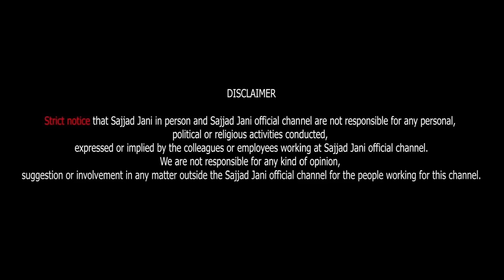Abbas Ki 4 Girlfriends Dostoon K 7 Bag Gi | Yaar Ne Hi Lut Liya Ghar Yaar Ka | Sajjad Jani Official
Welcome to another hilarious episode on Sajjad Jani's channel! In this video, Abbas finds himself in a hilarious situation where his four girlfriends decide to leave him and get set with his friends. Watch how the chaos unfolds and the fun skyrockets with each twist and turn. This episode is packed with non-stop laughter, witty banter, and unforgettable moments that will leave you in splits.

Join us as we dive into a world of fun and comedy, where Abbas and his friends navigate through this comical mess. The jokes are on point, the timing is impeccable, and the entertainment is guaranteed. Whether you're a fan of jugtain or just love a good laugh, this video has something for everyone.

Enjoy the ride and keep laughing!Don't miss out on the fun, comedy, and laughter challenge that awaits you in this episode. Whether you're a long-time fan or new to the channel, this video promises to be a memorable experience.